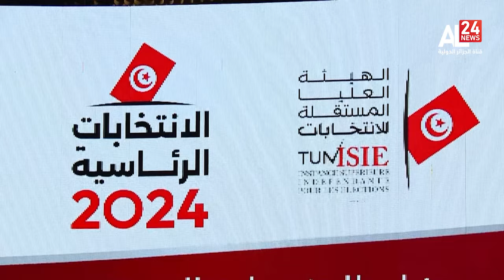الرئاسيات في تونس: الهيئة العليا للانتخابات تؤكد جاهزيتها للاستحقاق الرئاسي